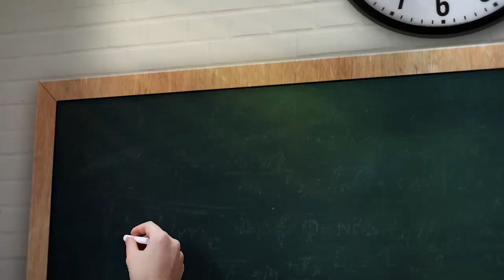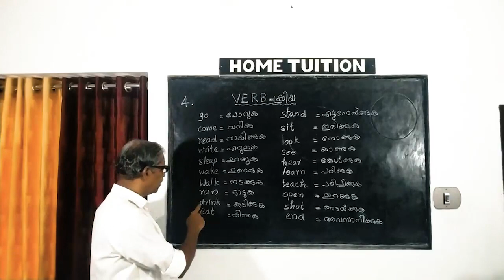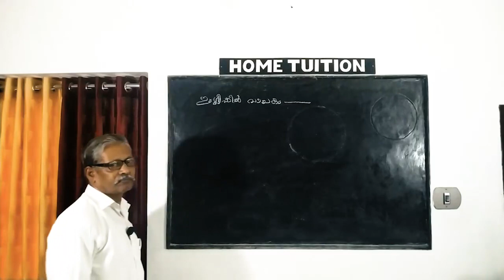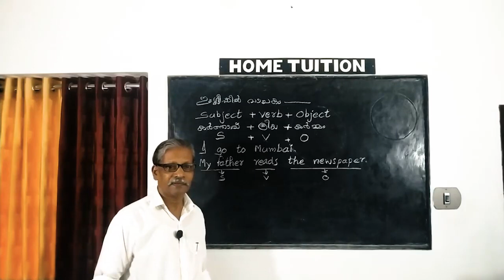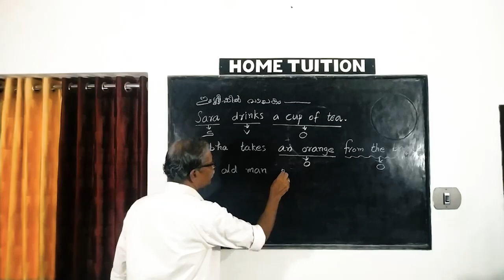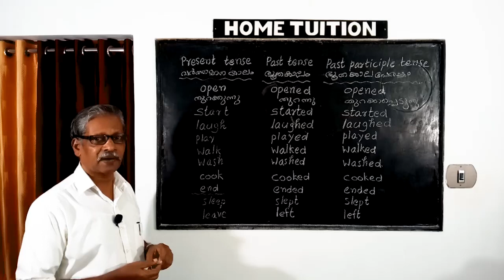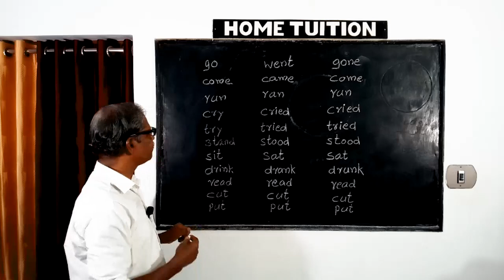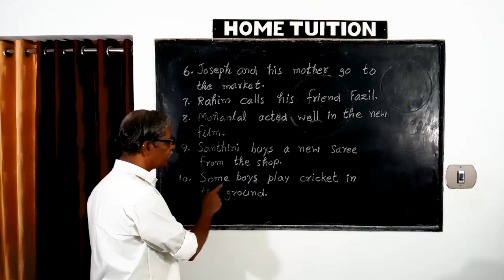PART 3 | English Grammar in Malayalam | Verb, subject, object, How to create a sentence in English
Part 3 of  English grammar class covering
Verb - Present, past and Past participle forms
How to create a sentence in English

Useful for all students and others.